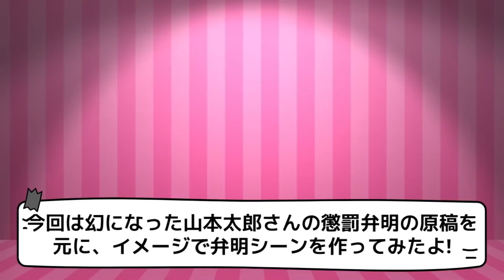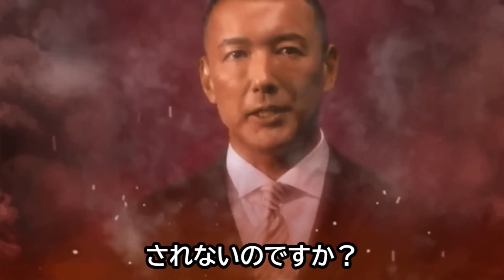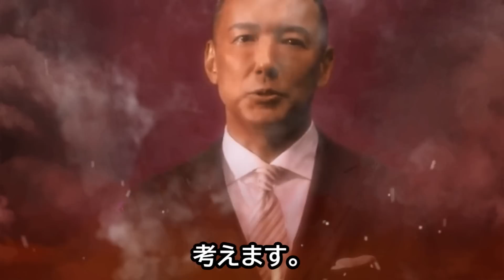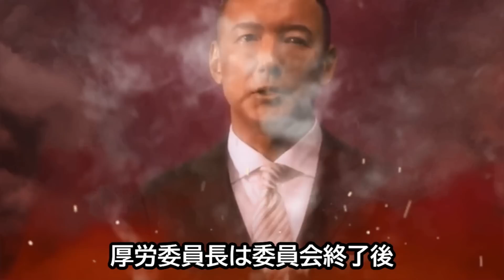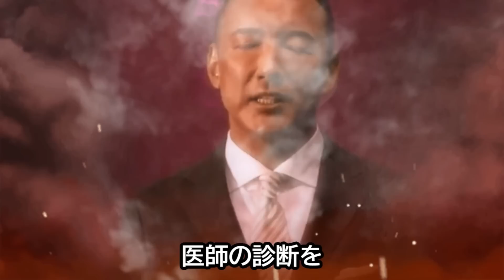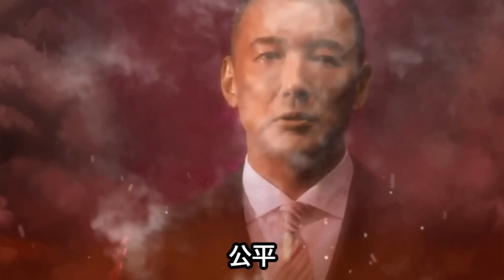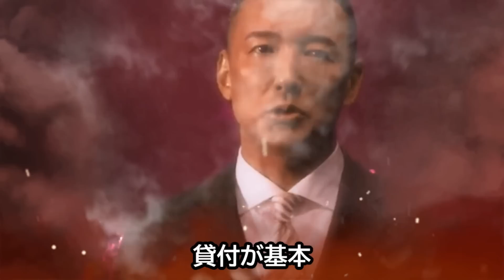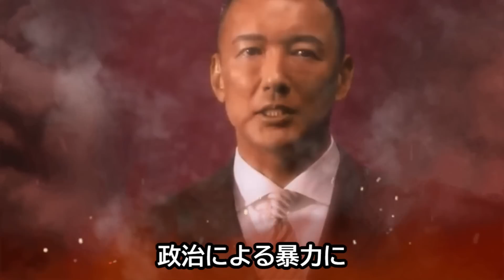れいわ新選組山本太郎「幻の懲罰弁明をYouTubeで再現してみた件」～入管法改正時の懲罰動議～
今回は見送りとなった山本太郎さんの懲罰弁明を
れいわ新選組山本太郎さんが準備していた弁明の原稿案を、元に動画を作成致しました。懲罰動議予定だった状態で先延ばしにつぐ先延ばしでどうなるかわからなかったので最終の修正（字数の削除、調整など）を行わないままの荒削りverとの事です。
また、懲罰動議がなくなった理由としては
山本太郎さんが反省をしている風に見えたからみたいです…
◆原稿元こちら
◆タイムライン
0:00 オープンニング
1:05 山本太郎「懲罰弁明」
26:26 山本太郎「懲罰弁明の解説」
日本の現状や、私たちに関わる身近な政策がどうなっているか?
少し知る事から始めていきながら、知る楽しさをどんどん深めていける
きっかけ作りになるお手伝いを目的としたチャンネルです。

■生活に関係する政策が、今、国会でどうなっているか?
ちょっとでも、知る事ができるかもしれない‥
ながら作業用の「再生リスト」もご用意しておりますので
ご活用していただけたら幸いです。
■人気動画

/山本太郎は「解散総選挙」についての今の想いとれいわ新選組が訴える事を語る

/山本太郎が入管法改正強行採決時の行動に至った背景と流れをおしゃべり会で語る

/山本太郎がアンチから懲罰動議の責任を問われても動じない理由【主体性と信念を貫く政治家の姿】

/「れいわ新選組 懲罰動議の背景」ヤジをもろともせず堂々と国会で腹を括って「闘う野党の復活」を求め叫び続けるの理由

/懲罰動議でお疲れの山本太郎さんにエールを直接届けにおしゃべり会で質問してみた!!

/山本太郎の2015年の予言的中!?マイナンバーカードの保険証との紐づけに対する疑問・申請のキャンセル方法について